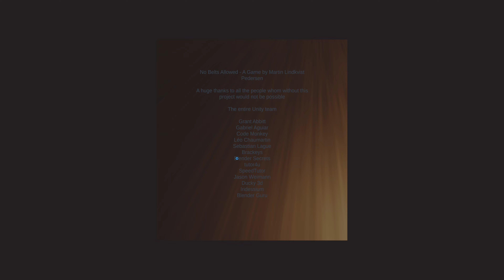Bring Back Life - Preview 02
This is a preview video of gameplay from the game Bring Back Life currently in alpha developement.

Turn a wasteland into an oasis.

It is a spare time project so Early Access release date is TBA.